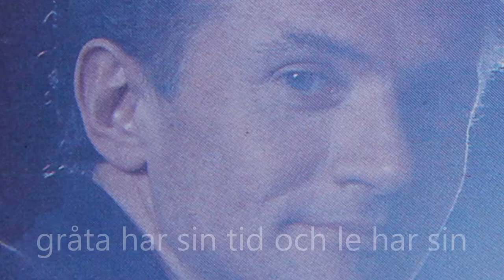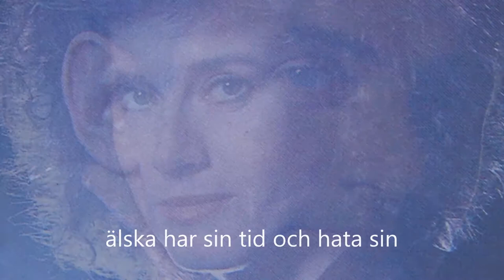Till kärleken - Allting har sin tid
Elisabeth Erikson & Per Ragnar. Text och musik Lars Gullin